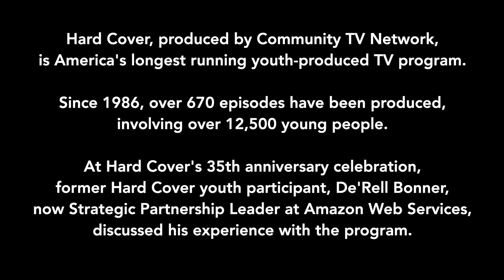HC35 Recap: De'Rell Bonner Speech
A recap of Hard Cover's 35th anniversary celebration featuring a speech by event co-chair and CTVN alumnus, De'Rell Bonner.